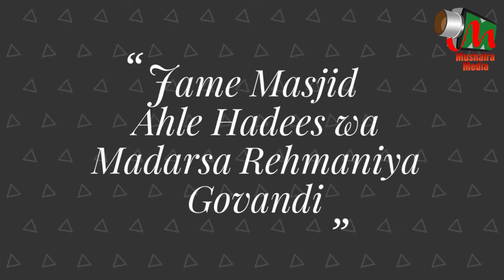Maulana Niyaz Ahmed Sanabali, Taameer E Mulq Wa Millat Conference 2017, MADARSA RAHMANIYA, Govandi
Maulana Niyaz Ahmed Sanabali
TAAMEER E MULQ WA MILLAT CONFERENCE
Organized By: SUBAI JAMIAT AHLE HADEES, Mumbai
Held On 22 & 23 April 2017
At JAME MASJID AHLE HADEES & MADARSA RAHMANIYA, Govandi
Zere Sadarat: Fz. Shaikh ABDUS SALAM SALAFI Hfz.
Video Recorded And Uploaded By M MEDIA (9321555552)